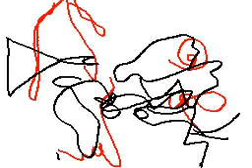Heinouseon Meme / Flipnote Hatena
One of my new/old flips.